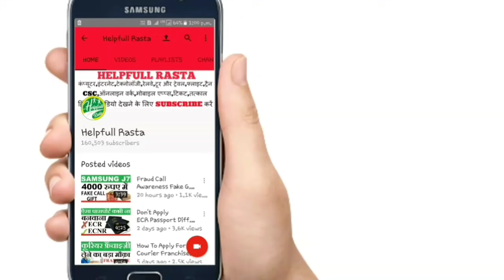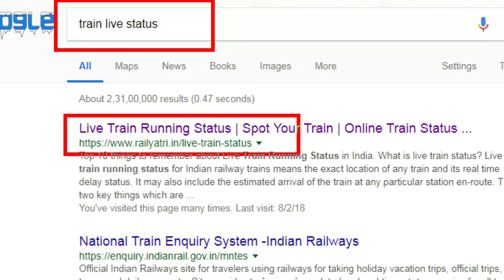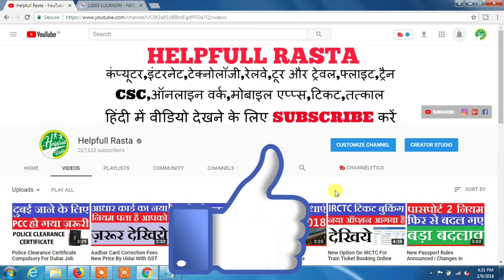How To Know The Platform Number Of The Train In India 2018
HELLO AND WELCOME FRIENDS HELPFULL RASTA CHANNEL ME APKA BAHOT BAHOT SWAGAT KARTA HU DOSTO AAJ MAI APKO BATAUBGA KI AAP TRAIN SE AGAR YATRA KARTE HAI TO AAP PLATFORM APNA ONLINE KAISE CHECK KAR SAKTE HAI DOSTO IS VIDEO ME MAINE BATYA HUA HAI KI AAP TRAIN KA PLATFORM NUMBER KAISE PATA KAR SAKTE HAI OK DOSTO IS VIDEO ME AGAR KUCH NA SAMJH AYA HO TO AAP COMMENT ME JA KAR PUCH SAKTE HAI AUR VIDEO KO LIKE KAREN AUR HELPFULL RASTA KO SUBSCRIBE ZARUR KARE THANK YOU FOR WATCHING.

train platform arrival number

train platform enquiry online

irctc platform number enquiry

train coach position on platform

train platform enquiry secunderabad

139 platform enquiry

train arrival departure history

train coach position enquiry

@@@@@@@@@@@HELPFULL RASTA@@@@@@@@@@@